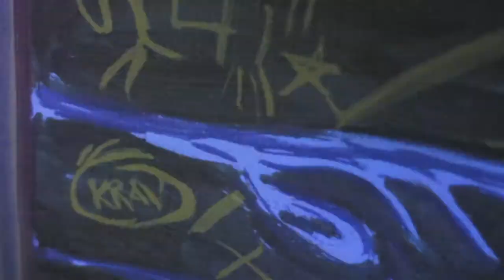Målarens Färd (The Painter's Flight)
Sigrid Holmwood, 2013,
Film made for exhibition at Hallands Art Museum, Halmstad, Sweden, 2013

Thanks to Alice Wilson, Anna Holmwood and Juan Enrique Ordóñez Arnau for camera and lighting operation.